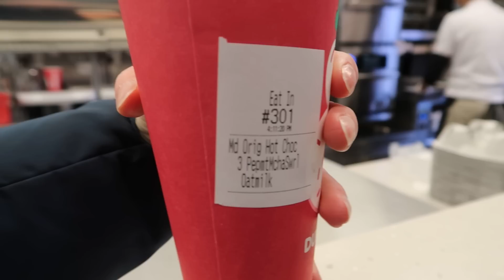DAY 13 - Rainy Day in the City | Vlogmas 2022 | Knitty Natty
Welcome to Vlogmas 2022! I'm taking you along with me each day through December 25th. There will be knitting, crochet, NYC Christmas sightings, travel and lots of Toaster! New videos drop every day at 8:00 AM Eastern. This year I'm filming a couple days ahead to allow time for editing. Enjoy!